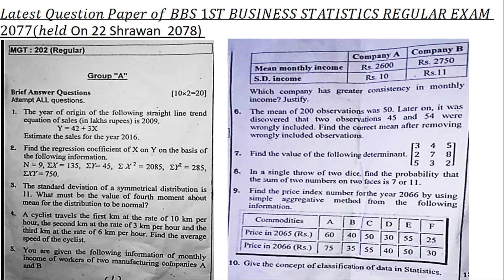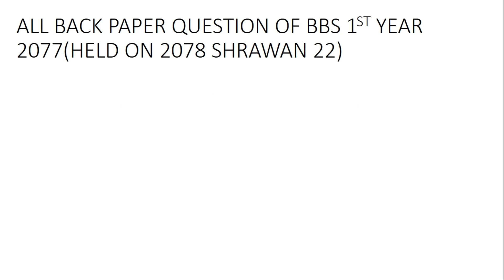Question Paper of LATEST BBS 1ST BUSINESS STATISTICS REGULAR & BACK PAPER 2078 & ITS SOLUTION LINK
Question Paper of LATEST BBS 1ST BUSINESS STATISTICS REGULAR & BACK PAPER 2078 & ITS SOLUTION